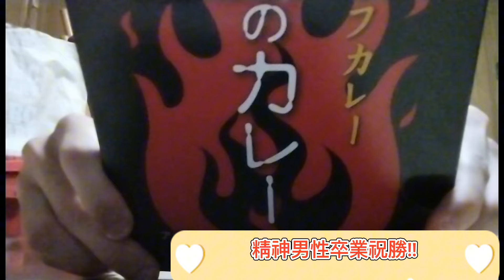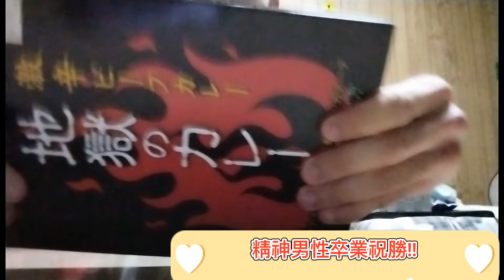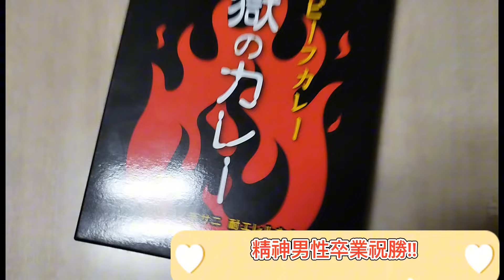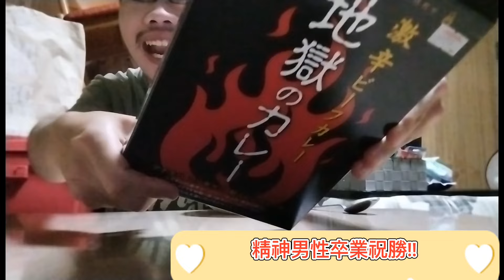精神卒業祝勝！！本当におめでとうございます🎉〜ファンの皆さんそしてお母さんありがとう!!〜